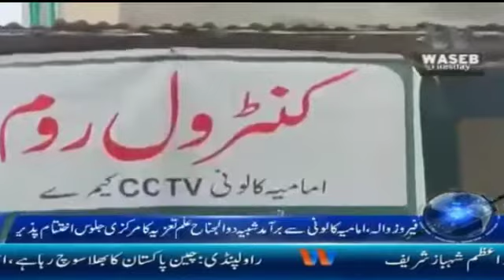فیروزوالہ عاشورہ کا مرکزی جلوس شیعہ جامعہ مسجد سے شبیہ ذوالجناح اور علم برأمد شدید بارش میں بھی جلوس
Video from شیخ  معراج خالد